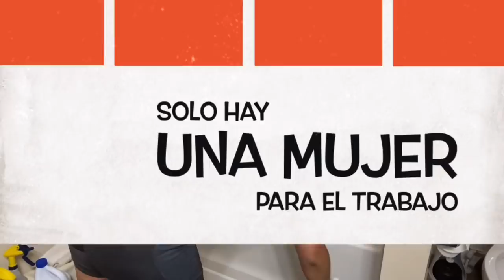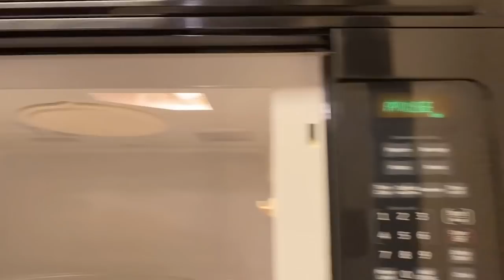✅LAVANDO UNA ESTUFA Y UN HORNO ❌CUÁNTO COBRÉ ⁉️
limpieza MacielAventurasTV motivación